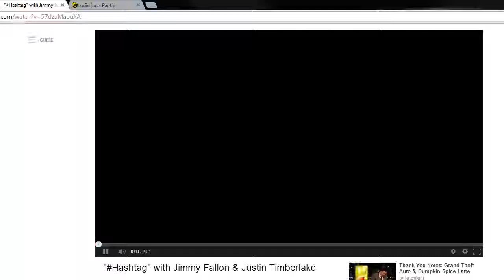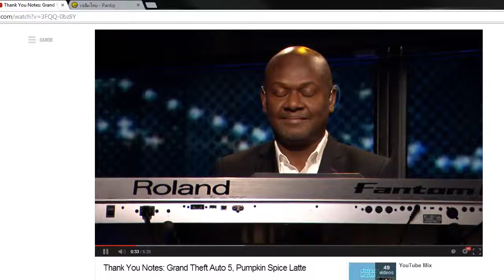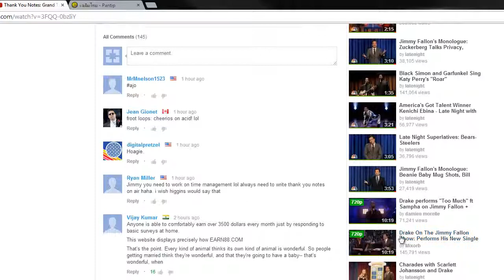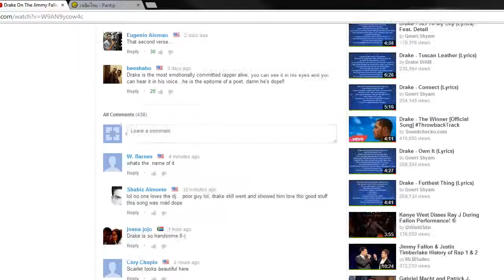True Online Docsis 3.0 YouTube Buffering Speed Test.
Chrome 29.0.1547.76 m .